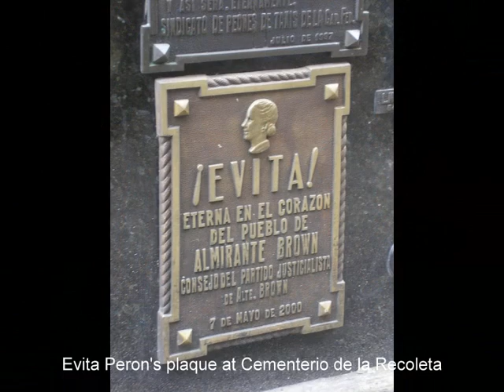Buenos Aires overview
Known as the Paris of the South, Buenos Aires is an elegant metropolis. This is NOT a stand alone video. It is meant to be watched in as part of articles on my web sites.